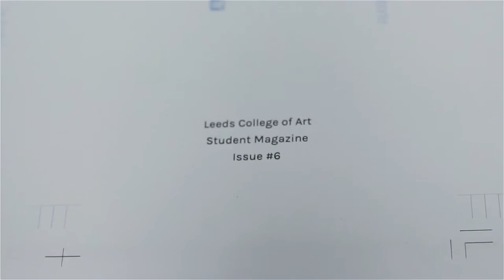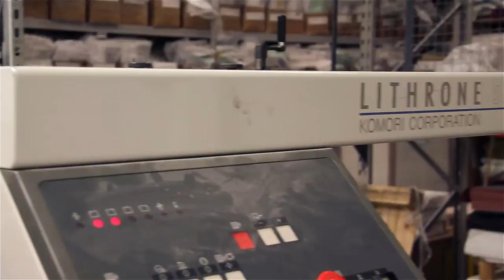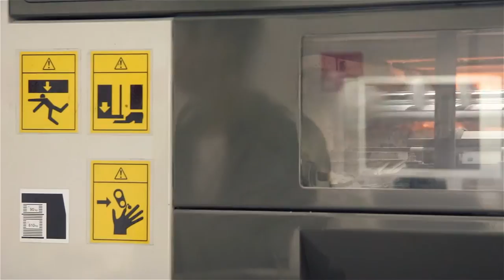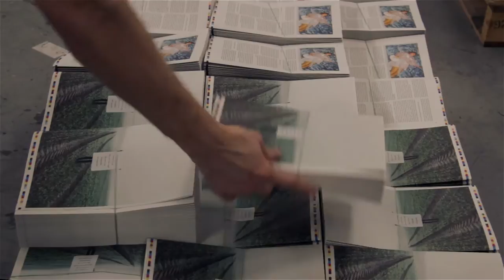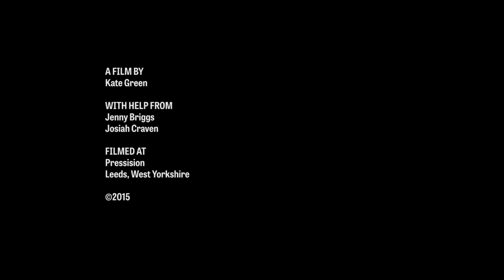Printing & Finishing at Pressision (extended version)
A film about producing the Leeds College of Art student magazine NEST (issue 6) at Pressision in Leeds.

From blank page to finished magazine, the four-colour printing process, the application of transparent foil to the cover, the folding of the 16 double-page spreads, the saddleback stitching, and trimming are all recorded in intimate detail.

"Mesmerising"
"Hypnotic"
"Fascinating"

Quotes from attendees of the NEST issue launch where the film was the back drop of the evening, shown as large wall projection.